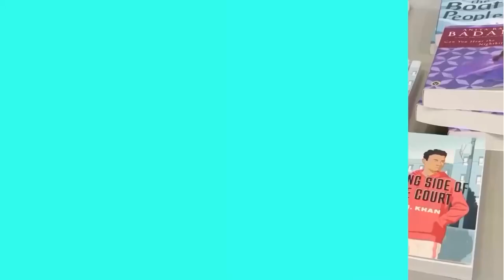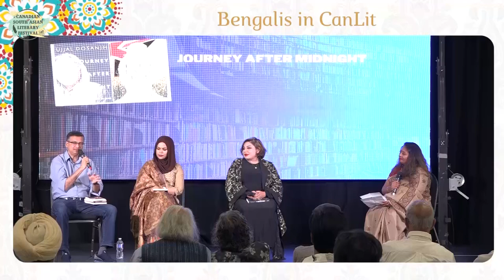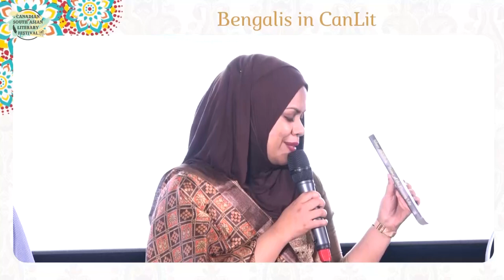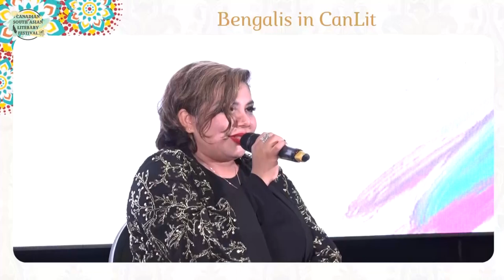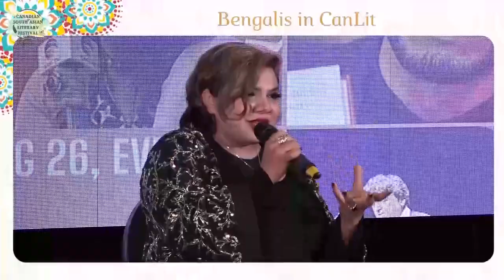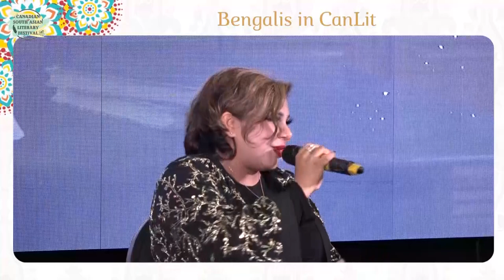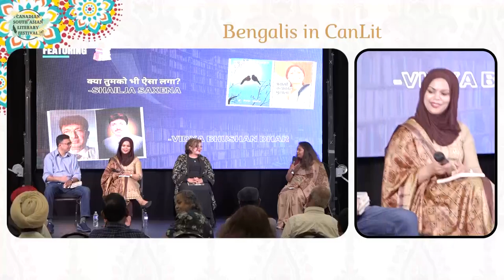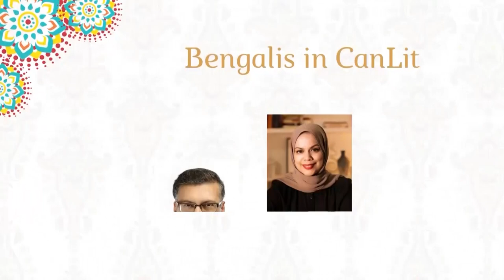Panel 3: Bengalis in CanLit - CSALF23 - Silmy Abdullah, Sam Mukherjee, Sumaiya Matin, Sreyoshi Bose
Panel Three: Bengalis in CanLit - CSALF23Panelists: Silmy Abdullah, Sam Mukherjee, Sumaiya Matin – Moderator: Sreyoshi Bose